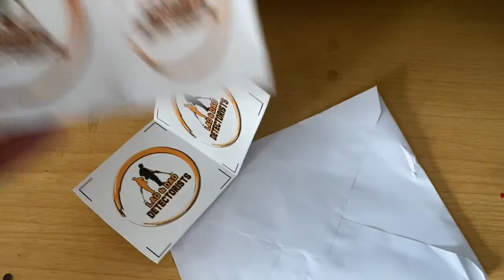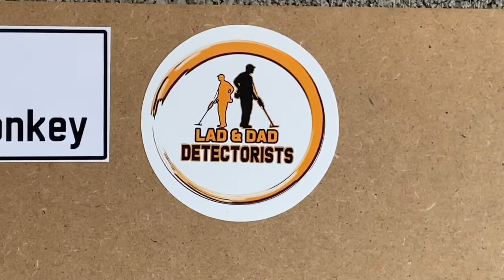Deano’s Daily Diary Day 105 - A Trigger For The Slug a pult.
Today I had a tinker with the slug a pult, named a few more plants, went detecting (not in this video) and walked Jack. All in all a great day if I’m honest. Happy Independence day to all those across the pond btw!! 🇺🇸😃👍🏻